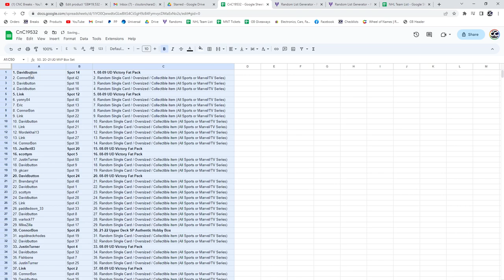21-22 Upper Deck SP Authentic Hockey Box Chancer Break - CNC GB #19,532